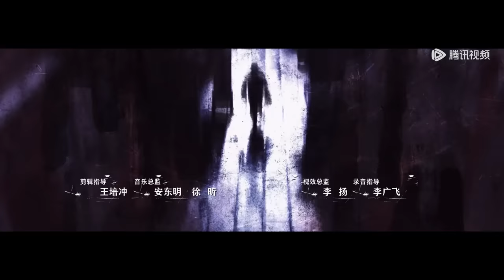ENG SUB【前夜 The Eve】EP25 林昔与杨森的智力斡旋，李云飞是生门大饭店老板（欧豪、张慧雯、赵志伟）